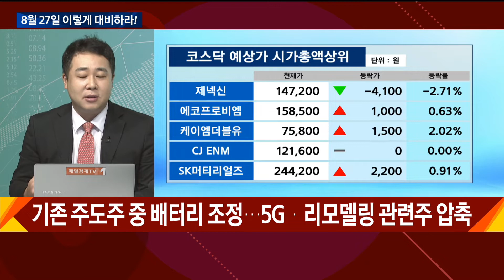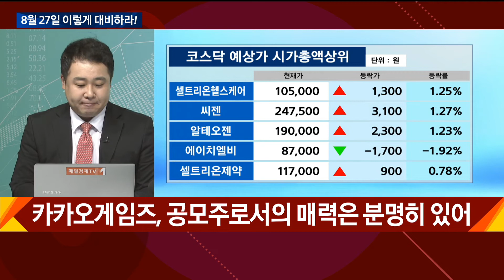어차피 신고가 어려운 시장, 주도주 박스권 매매 전략 필요 / 이렇게 대비하라 / 매일경제TV